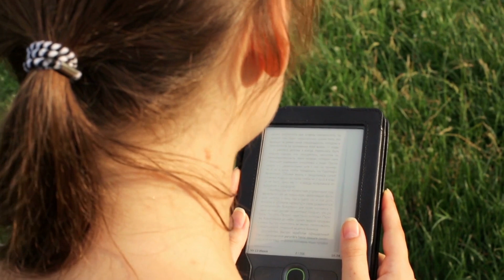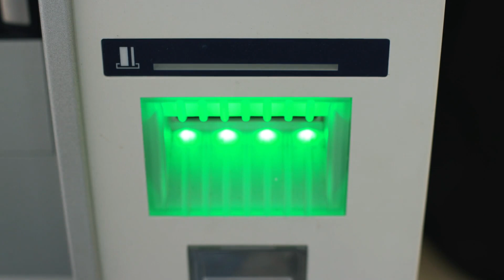3 Things I Wish I Knew BEFORE I Started My Handmade Business 👶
It’s the new year, a lot of people are thinking about new life goals and starting new businesses. So in this video, I though it would be helpful to share with you the three things I wished I knew as a beginning business owner. So you can learn from my mistakes and shave years off your journey, and get to success faster.

If you’re new to my channel, a little bit of quick background. I’ve been selling my own handmade jewelry and I’ve been in this online business world for 15 years as of this recording. In 2020, my husband and I made it to multi million dollar status with our businesses combined so I’ve definitely been through a huge adventure to get to where I am today. My hope for you is that it won’t take you 15 years to get there, but just a fraction of that.